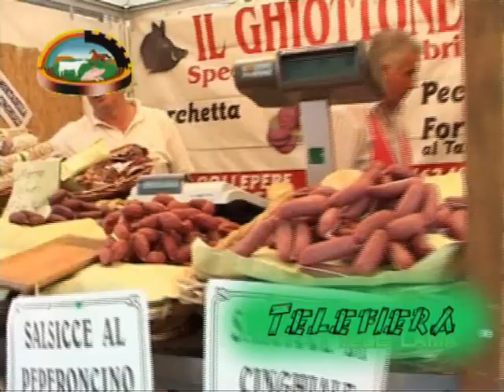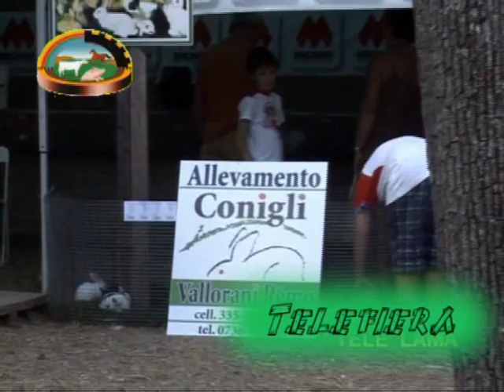DVDTV telefiera espositori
fiera di Castel di Lama 2007